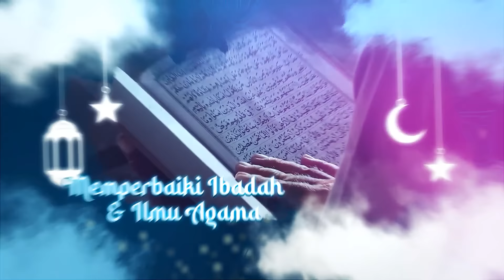TIPS MENYAMBUT HARI RAYA - USTADZ HILMAN FAUZI | CURHADZ ARMAND MAULANA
Menyambut Hari Raya Idul Fitri 1444 Hijiraj nanti. Ustadz @AHILMANFAUZI dan saya akan memberikan pelajaran-pelajan mengenai cara merayakan Idul Fitri yang baik. Tonton full video-nya di episode Curhadz terakhir ini.

Sampai ketemu di episode-episode Curhadz selanjutnya yaa!

Terima kasih kepada @kopi.gadjah atas supportnya yang telah diberikan selama 2 tahun ini. Tubrukers! Yuk Ngopi Gadjah!

CURHADZ (Curhat Bareng Ustadz) selama Bulan Ramadhan
Setiap hari Senin & Jumat pukul 20.00 WIB!